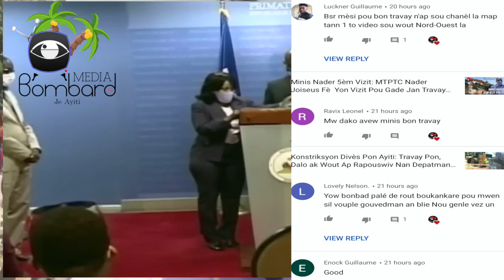PM Joseph Jouthe Denonse Kèk Enstitisyon Ki Lakoz Goud La Pa Sispann Pèdi Valè Devan Kòb Dola A